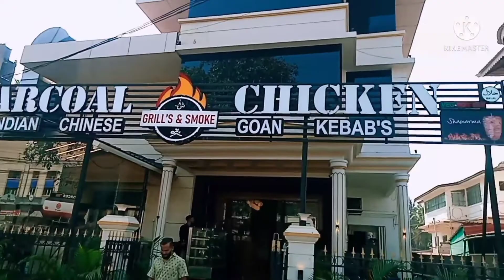യാത്രകൾ ഓരോ അനുഭവങ്ങളാണ് ❤മറക്കാനാവാത്ത ഓരോ ഓർമ്മകൾ 😍Travel Vlog|Goa Tripp❤